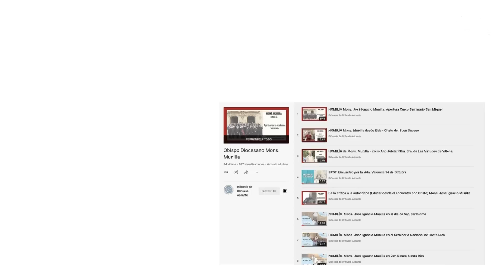PADRE NUESTRO QUE ESTÁS EN EL CIELO... (1/8) Mons. Munilla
Primera de las ocho catequesis realizadas por Mons. Munilla sobre el PADRE NUESTRO a lo largo del curso pastoral 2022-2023 en la Diócesis de Orihuela-Alicante.
(Esta charla fuer pronunciada el 29 de septiembre del 2022 en el acto de apertura del curso académico del Seminario Diocesano.)
He aquí las siguientes charlas programadas:
19 Octubre de 2022:  Primera Petición del Padre Nuestro
17 Noviembre de 2022: Segunda Petición del Padre Nuestro
15 Enero de 2023: Tercera Petición del Padre Nuestro
16 Febrero de 2023: Cuarta Petición del Padre Nuestro
16 Marzo de 2023: Quinta Petición del Padre Nuestro
27 Abril de 2023: Sexta Petición del Padre Nuestro
25 Mayo de 2023: Séptima Petición del Padre Nuestro